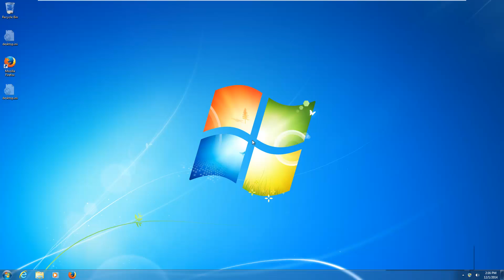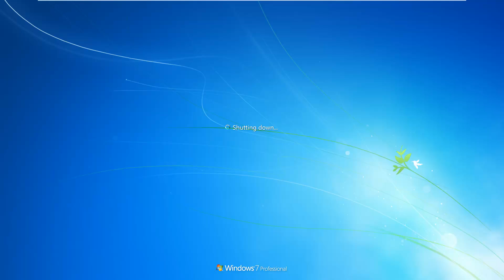A-Secure 2015 Removal Guide (Quick)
Another week, another clone. This is a direct copy of Rango/Sirius except with a name change. Removal instructions are still the same:

1. Boot into Safe Mode with Networking
3. Install MBAM
4. Run a Threat Scan
5. Apply Actions
6. Reboot